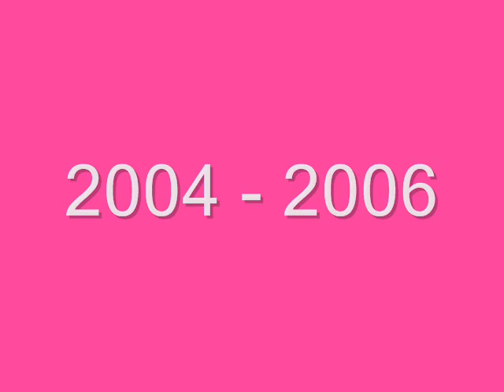Memories2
A load of pictures of me and my mates